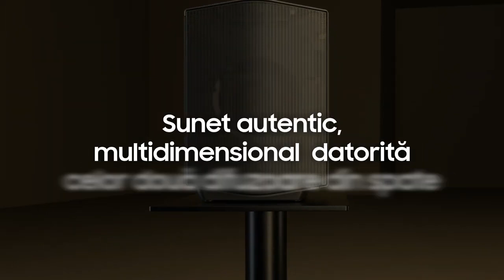Samsung Q930B | Sunet autentic, multidimensional | flanco.ro